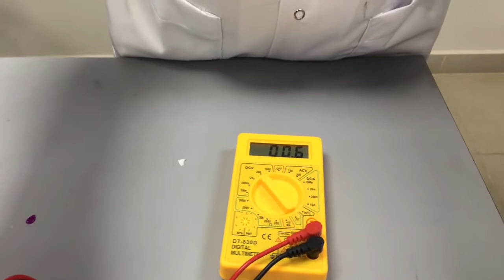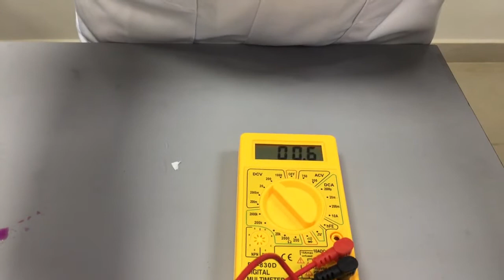Ch.6 - Heat change (galvanic cell between potassium iodide and potassium manganate VII)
IGCSE, Chemistry, Experiments